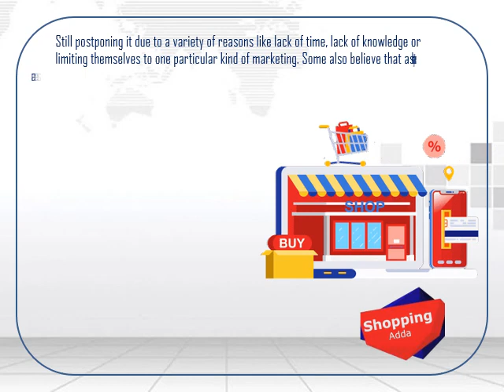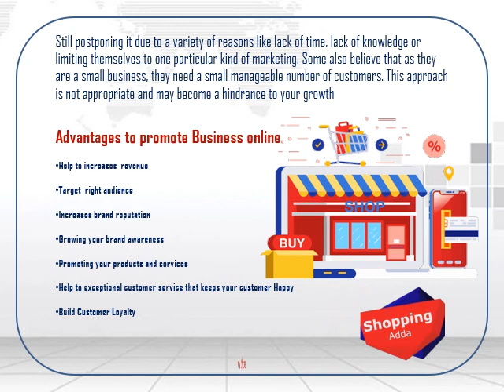shoppingAdda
Business promotion